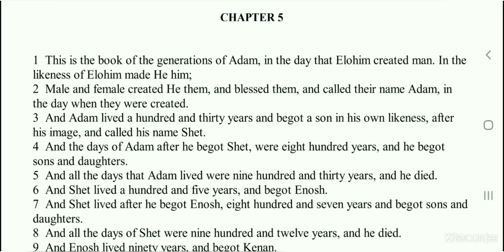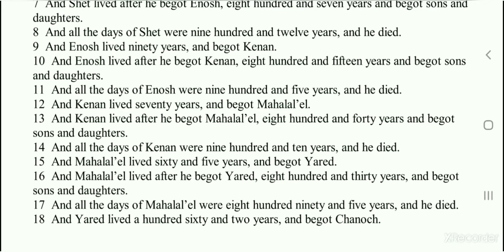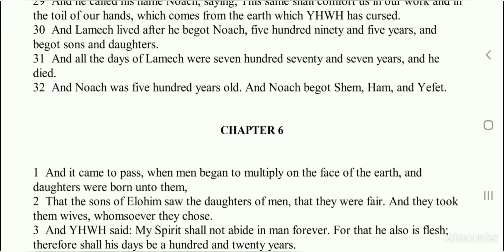Bereshit (Genesis) Chapter 5